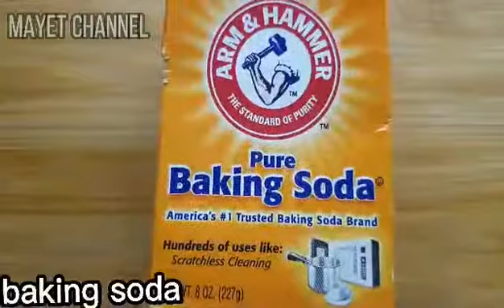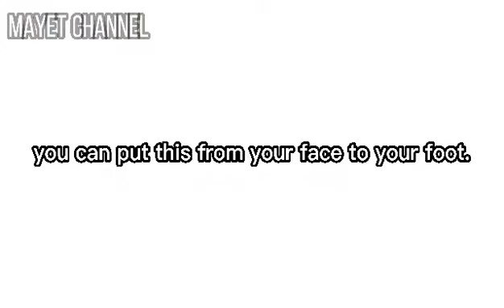Gusto mo ba Pumuti Ang Kilikili mo?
how to whiten ur under arm
paano paputiin ang kiliki sa murang halaga?
whiten ur urderarms
problem no more
itim na kilikili, wag ng problemahin
very economical,
napaka murang halaga